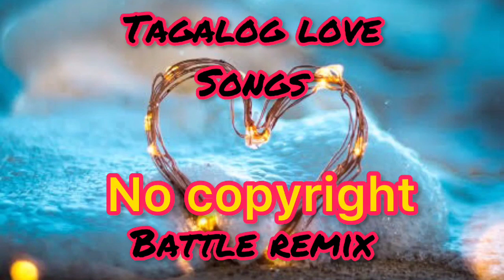OPM LOVE SONGS REMIX Balikan natin ang nakaraan